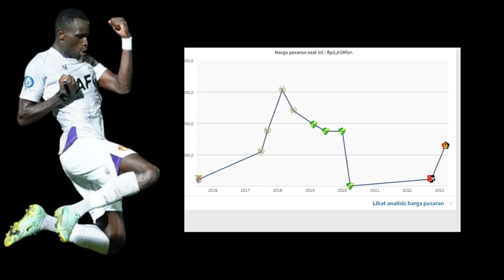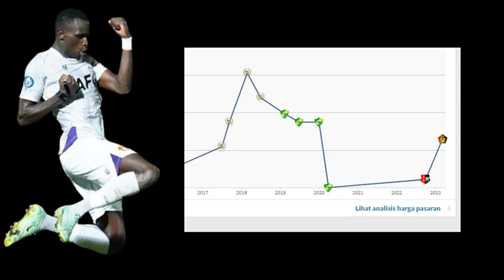Mengejutkan, Misteri Nasib Pemain Asing Flavio Silva, Predator Ganas Bikin Bangga Persik Mania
NB : Foto dan video hanya sebatas untuk menjelaskan narasi konten
TERIMA KASIH kepada vidio.com, indosiar, official persik kediri, BRI liga 1, flavio silva